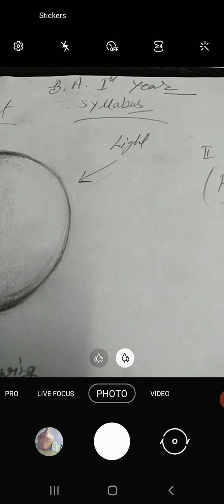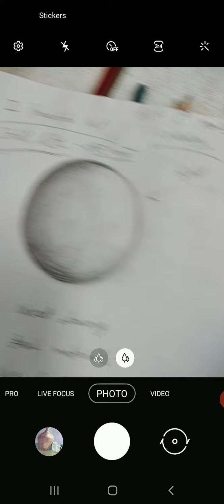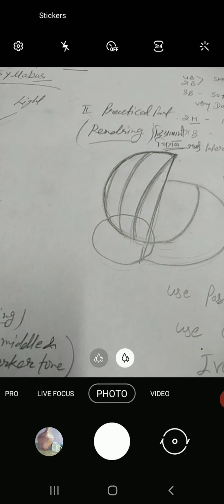DISCUSSION OF SYLLABUS (Practical part)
Still life and Rendring B.A.1 year